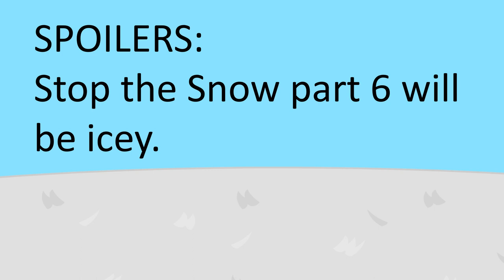Stop the Snow part 5 is finished!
Hi everyone. For all of you Object Break fans, Object Break: Stop the Snow part 5 is done. Wait for it to come along. You just wait! You love it!

BIG shout out to @Austin_the_Dalmatian06 and @Epimations  and my top supporters